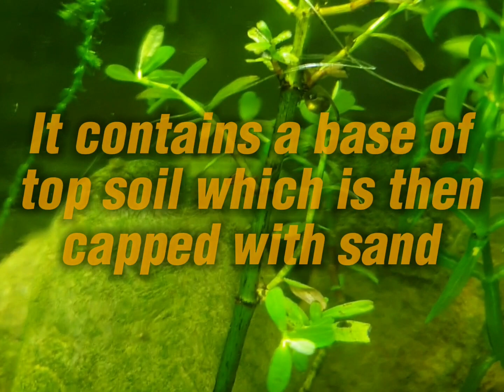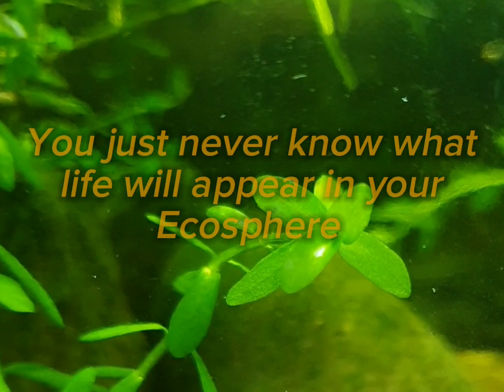How to make a Freshwater Ecosphere, with a surprise fish Hitchhiker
We created this Ecosphere several months ago with a layer of top soil covered in a layer of sand.
We added rocks, plants and snails.
We later added some water lettuce as a floating plant. A few weeks later we noticed a baby fish. It must have been introduced as an egg on the roots of the water lettuce.
Ecospheres are a subject my daughter has become interested in and has been creating at home. They are educational in giving children an idea of how to circle of life works.
The idea of making a freshwater Ecosphere Ecosystem is to create a self sustaining underwater world in a jar. Sizes ranging from 500ml to 2.5 litres.
They give you a window to view a secret underwater world you would not normally see.
The EcoSphere works by gathering energy from light (either natural or artificial) and converting it biochemically.
Light, together with the carbon dioxide in the water, enables the algae and plants to produce oxygen by photosynthesis. The inhabitants of the Ecosphere breathe the oxygen in the water and graze on the algae and the bacteria.
The whole system cycles via the means of condensation.
It is important to not add large creatures as they Ecosphere would not be large enough to sustain life.